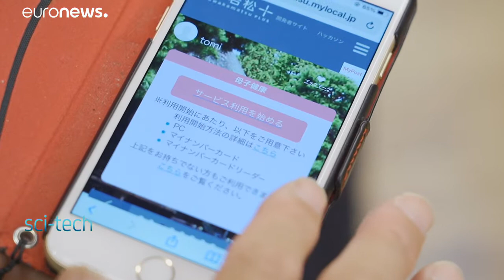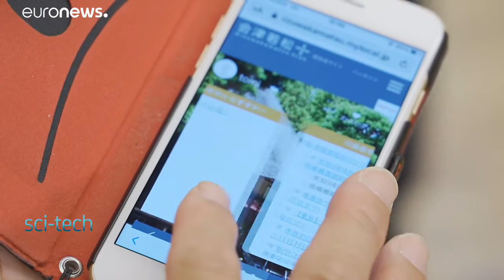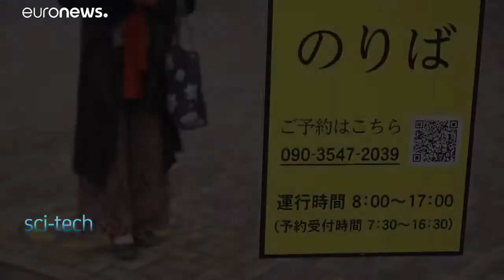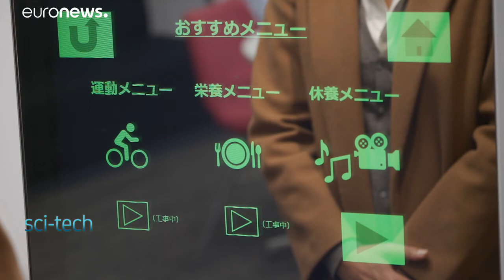Japan's human-centred smart cities enhancing well-being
Japan is rapidly understanding the opportunities that smart cities can provide to help an aging population and to enhance general well-being. We take a look at two Japanese smart towns and their different solution-oriented smart projects.